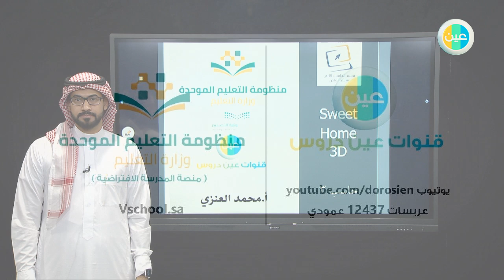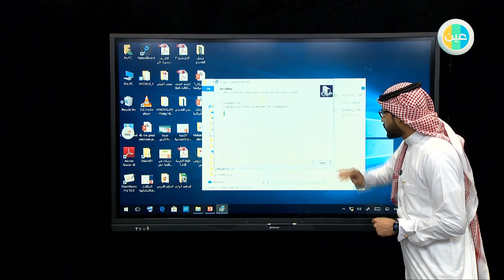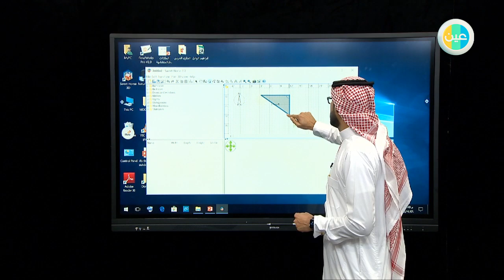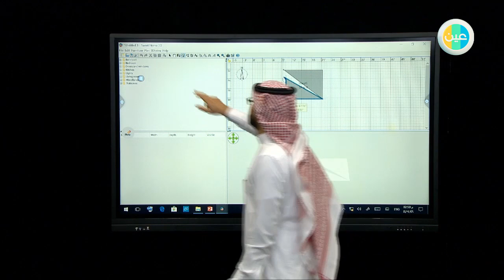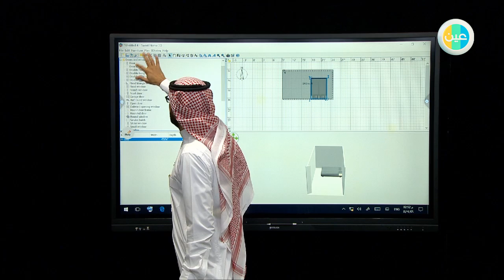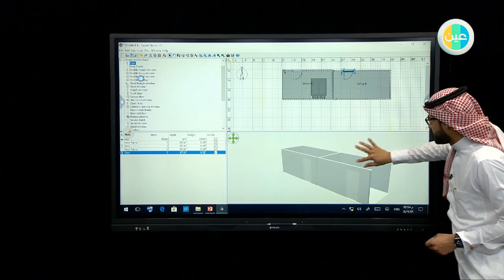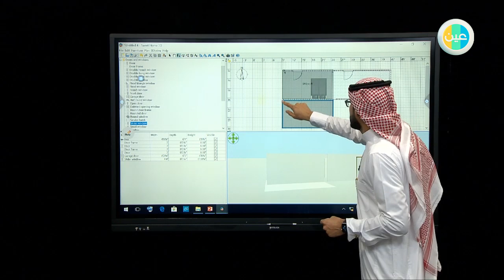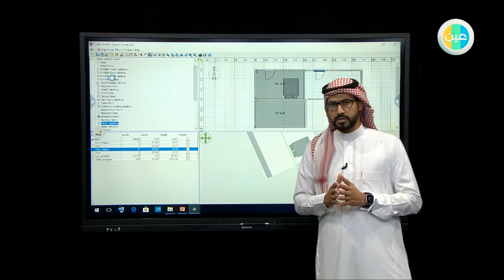ثانوي مقررات - حاسب 3 - Sweet Home 3d